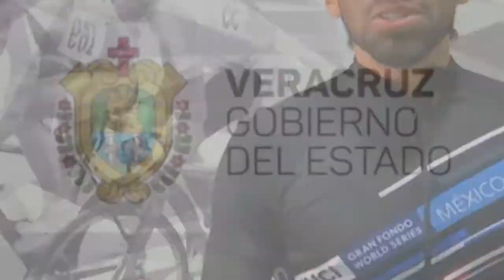Rotan a inspectores de comercio en Xalapa para evitar corrupción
El director de Desarrollo Económico del Ayuntamiento de Xalapa, Alberto Romero Gutiérrez, afirmó que algunos inspectores de Comercio han sido movidos de área ante las sospechas de que pudieran cometer actos de corrupción en el desempeño de sus funciones.